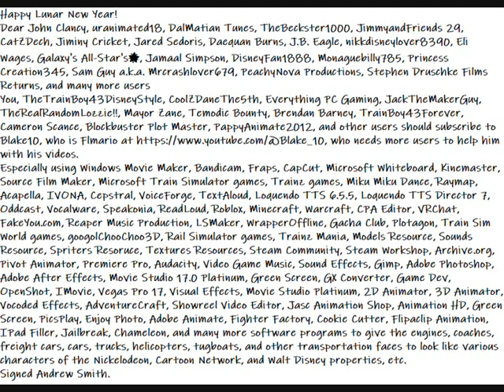My Happy Lunar New Message To Everyone Message Video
You, TheTrainBoy43DisneyStyle, CoolZDaneThe5th, Everything PC Gaming, JackTheMakerGuy, TheRealRandomLozzie!!, Mayor Zane, Temodic Bounty, Brendan Barney, TrainBoy43Forever, Cameron Scance, Blockbuster Plot Master, PappyAnimate2012, and other users should subscribe to Blake10, who is Flmario who needs more users to help him with his videos.